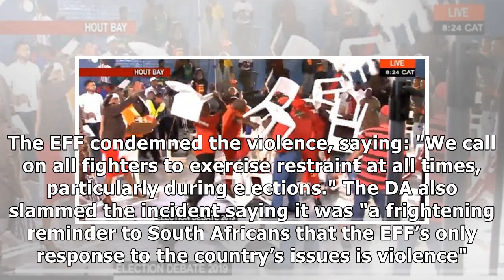Elections2019: Chairs thrown during political debate in Hout Bay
ScreengrabScreengrab12Cape Town - A scuffle broke out at the SABC Morning Live Elections debate in H...